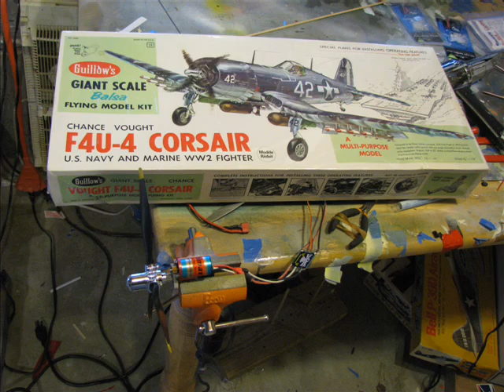Corsair Three Blade Run up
I ran up the New Hobby Lobby Three blade prop and hub to consider for my next project, a Guillows Corsair